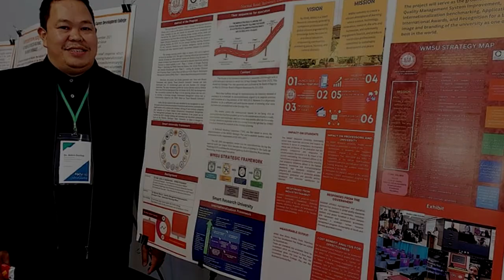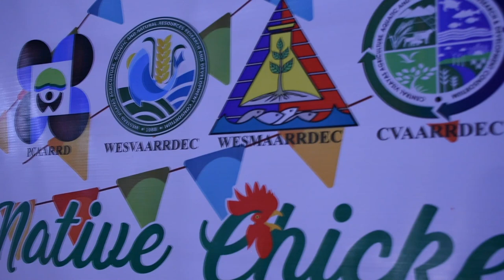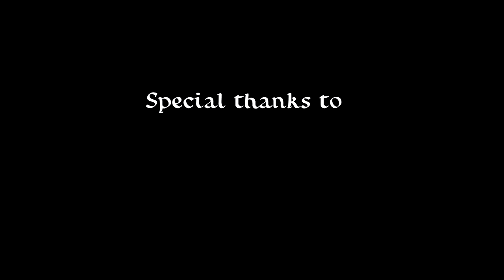Welcome to Western Mindanao State University!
Dear students, we are thrilled to welcome you to a new and exciting school year. As you embark on this journey of learning and personal growth, know that you are now part of a vibrant academic community dedicated to nurturing your potential.

At Western Mindanao State University, we strive to provide you with a supportive and enriching environment that fosters critical thinking, creativity, and collaboration. Our committed faculty and staff are here to guide you, challenge you, and inspire you to achieve greatness.

As you explore various disciplines and engage in extracurricular activities, remember that this university is a place where friendships are formed, dreams are realized, and memories are made. Embrace every opportunity, overcome challenges, and celebrate your successes.

In this diverse and inclusive campus, we celebrate your uniqueness and encourage you to make a positive impact on society. Let your passion drive you, and together, let's create a better future.

Welcome to Western Mindanao State University – your home for knowledge, growth, and endless possibilities. We look forward to an extraordinary year ahead!